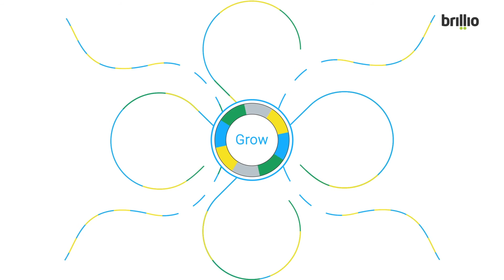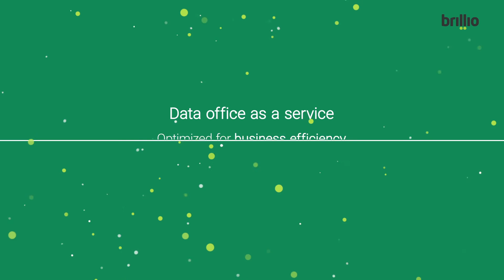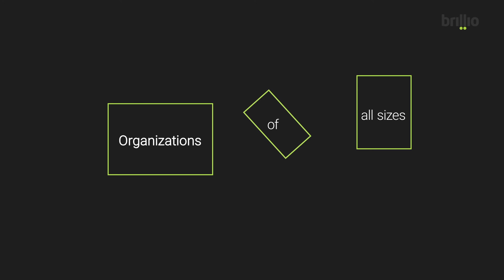Brillio Data Platform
The Brillio Data Platform is a modern, scaled, and flexible enterprise-ready framework of technology and services that provide a Big Data Management Solution for Analytics that is always up to date with the latest new know-how. It enables forward-leaning companies to use all their strategic data assets in smart ways, in one integrated environment, to help grow revenue, build customer loyalty, and crush the competition.